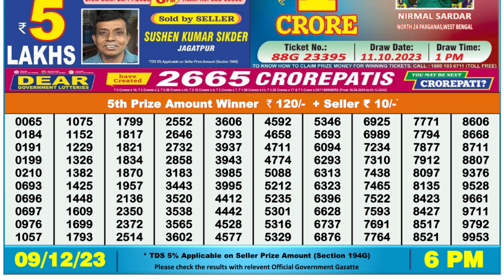Nagaland Lottery Sambad Live 6pm 09.12.23